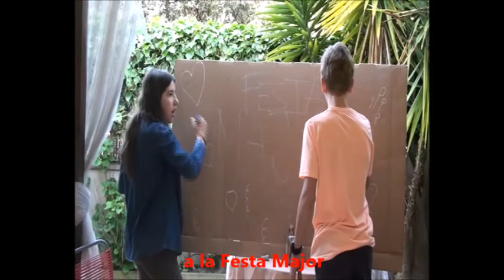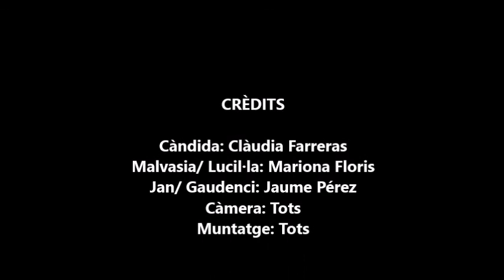Booktrailer Calla, Càndida, calla!